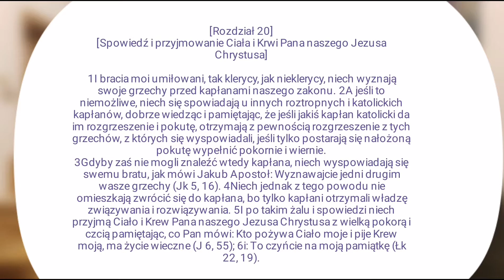Najwyższy Czas! - Rozdział XX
Pokój i dobro!
Rozdział XX "Reguły Niezatwierdzonej" skupia się na dosyć podstawowych kwestiach życia chrześcijańskiego, jednak warto je sobie odświeżyć.
Zapraszamy do wspólnego rozmyślania.